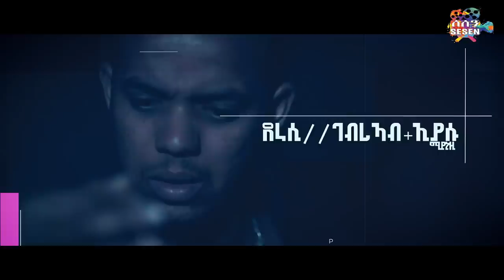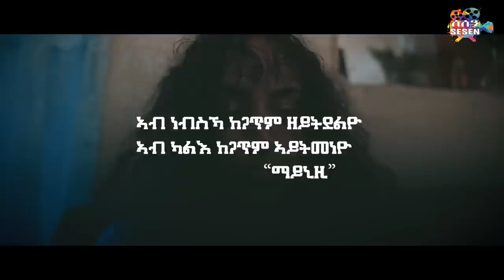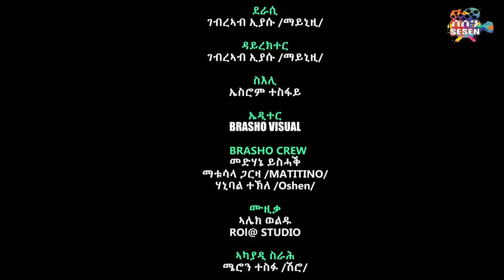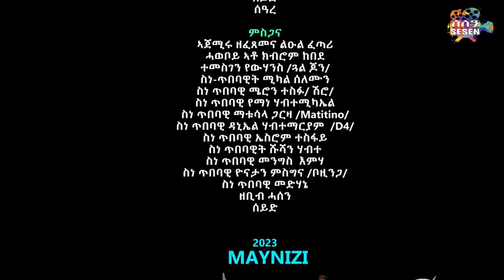New Eritrean Short movie 2023 "ኣብታ ለይቲ" Abta Leyti by Gebreab Eyasu